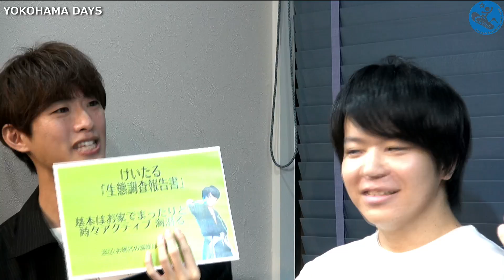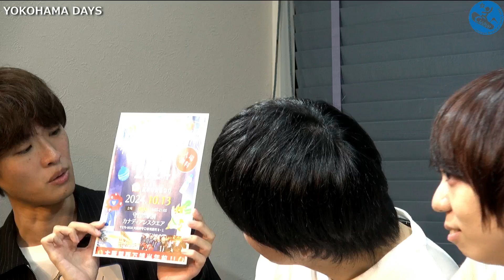YOKOHAMA DAYS 2024年10月2日放送分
【出演】YOKOHAMA男子

歌とダンスで元気を届ける神奈川のご当地アイドル・YOKOHAMA男子さんによるトークバラエティ番組。北千住に“ハマの風”を吹き込みます。

▼番組へのメッセージ募集中！